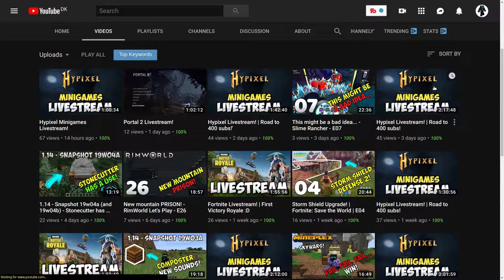ONE YEAR YouTube Anniversary! (And info about streaming schedule!)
Hello! :D about 7 days and one year ago, I uploaded my very first youtube video! Which brings us to the place where we are today! A big thanks to every single one of you for all the support! Its been amazing and I'm looking forward to the next year to come! :D